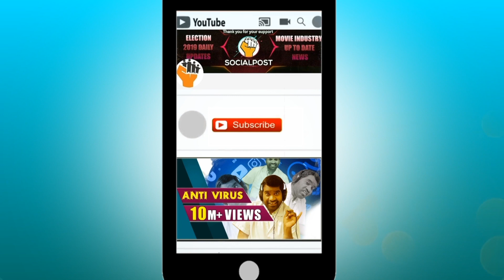Dubbaka Election 2020 | Dubbaka By-Elections Public Talk | TRS Vs Congress Vs BJP | Socialpost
Hello Friends,